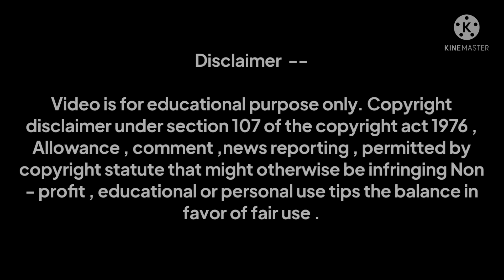Indian Railway Train Simulator 2022 New Upcoming Updates New Heavy Rail Traffic Added • Trailer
@Game Station Maharashtra

Watch My Old previous video's

Background Video Credit : Technical Naman ( Team flyer )

Copyright disclaimer under section 107 of the copyright act 1976 , Allowance , comment ,news reporting , permitted by copyright statute that might otherwise be infringing Non - profit , educational or personal use tips the balance in favor of fair use .

About This Game :
Indian railway train simulator 2022 offers a real life royal experience

India railway train simulator 2022 offers a real life feel . it offers Locomotive wag9,wap7,wdp4 wdm3d,wag7 you will feel real life simulation in your mobo device . begin your journey and become locopilot and earn rewards .
Indian railway train simulator 2022 station – New-Delhi,Delhi cantt,Gurgaon,Jaipur Ajmer
Coaches – Icf Blue Ac , Army , Coal wagon, oil tanker, Lhb Rajdhani,Gareebrath
Features
Indian Enviorment
Indian Routes
Rail Yard
Orbit camera
Static train in trains